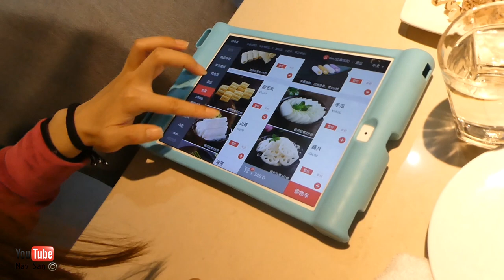Chinese Hot Pot with Amazing Service